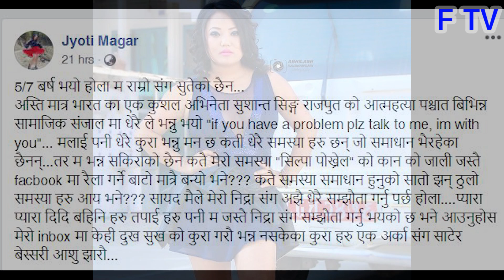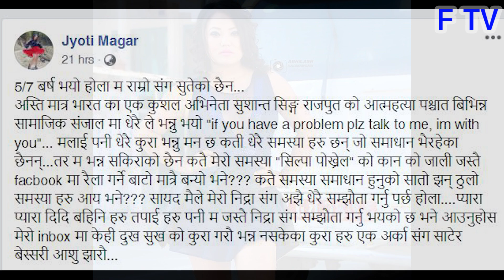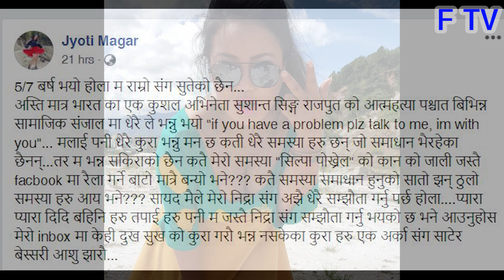यति ठुलो पिडामा ज्योती मगर | ५/७ बर्ष भयो राम्रो संग सुतेको छैन । Jyoti Magar | Singer | Ftv